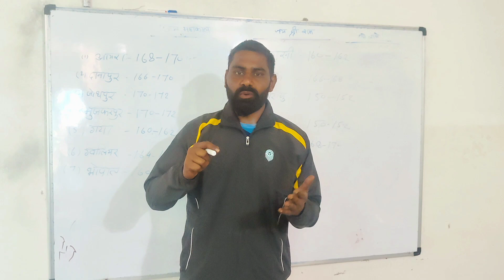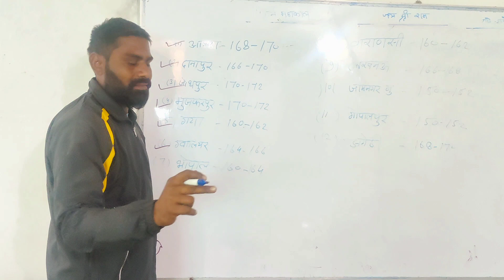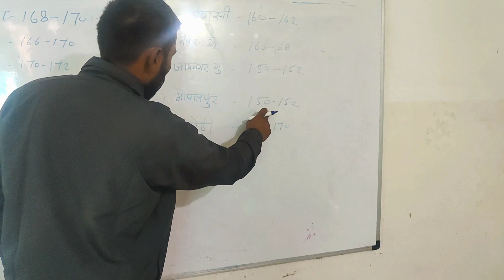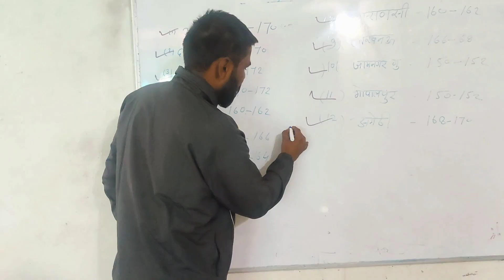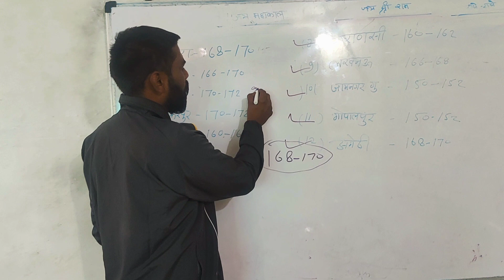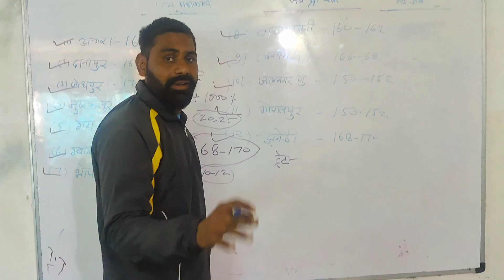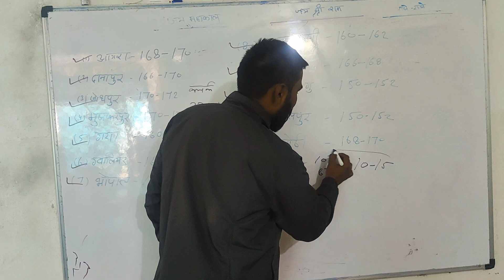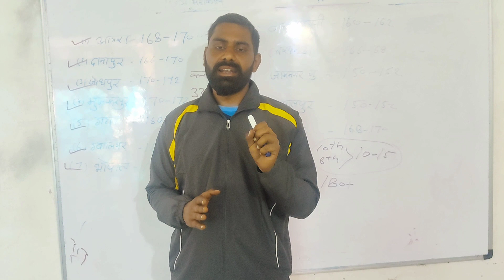Armypaper2023# armygd army लो दोस्तों आ गया इंडियन आर्मी का cut off 100% यही रहने बाला है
🪖 ❤️ INDIAN ARMY CUT OFF ARMY PEPAR 🪖 ❤️
ध्यान दें इंडियन आर्मी में माइनस मार्किंग रहती है अगर जिस बच्चे ने सही टेक किए हैं सभी ट्रेटो में उनका सिलेक्शन कोई नहीं रोक गा अगर इंडियन आर्मी जीडी से जिस बच्चे ने 36 - 37 क्वेश्चन प्लस किए हैं उनका सिलेक्शन 100% कंफर्म है उसी प्रकार क्लर्क में 35 प्लस क्वेश्चन पर सही टिक किय है उसका सिलेक्शन भी कंफर्म है आर्मी ट्रेड में जिस बच्चे ने 40 प्लस क्वेश्चन पर सही टिक किय है उसका सिलेक्शन कंफर्म है उसी प्रकार टेक्निकल में हर BRO ARO ZRO मैं टेक्निकल में 15 से 17 के समथिंग बच्चों को लिया जाता है इसी प्रकार से आप का कटऑफ रहने वाला है 1 -2 नंबर ऊपर नीचे लिस्ट रहेगी इस से ज्यादा कुछ नहीं होगा